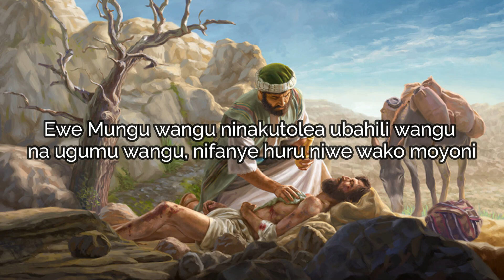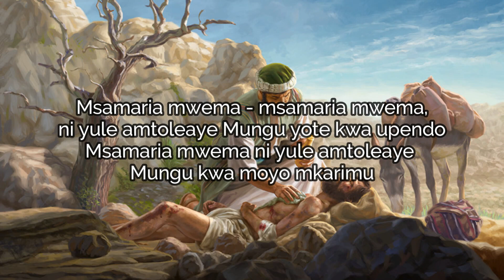Msamaria Mwema | Traditional | Lyrics video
Giving like the good Samaritan. An offertory song with a unique reference point.